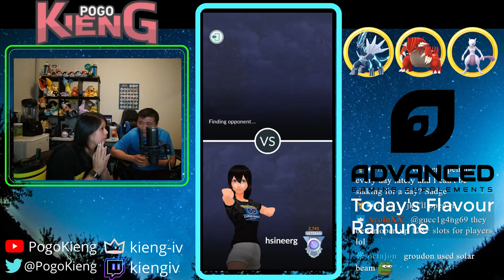MY WIFE IS AN "EXPERT" BATTLER | GO BATTLE LEAGUE